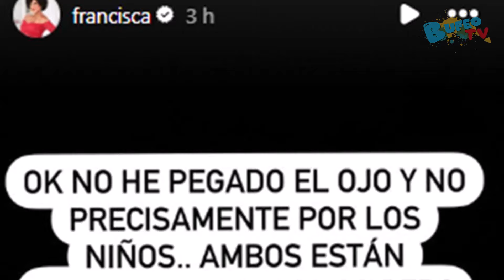Levanten oraciones por mí Francisca comparte el duro momento que atraviesa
Eleazar Gómez está promocionando un nuevo sencillo y la emisión mexicana Hoy lo entrevistó de manera personal. Esto ocasionó la furia del público que se pronunció en contra.